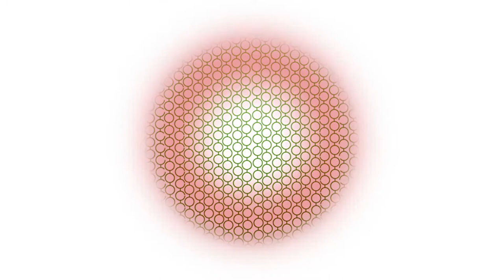Panel: The Future and Ethics of AI with Alex Housely, Frederick Kautz and Daniel Riek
Panel: The Future and Ethics of AI with Alex Housely of Seldon, Frederick Kautz of Doc.ai and Daniel Riek of Red Hat.

Filmed October 28th, 2019 in San Francisco.